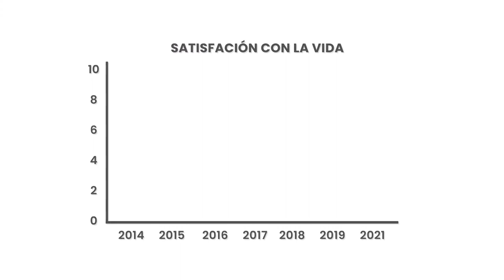Introducción curso online- La Felicidad: Un camino de Ciencia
Este curso está diseñado para cualquier persona con interés por conocer sobre la felicidad y la salud mental. No se necesita ningún conocimiento previo, solo curiosidad e interés por un tema de gran relevancia.